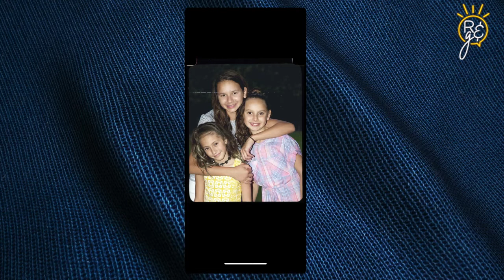Alex Rodriguez Shares B-Day Tribute LOADED with J.Lo Photos | Rise & Grind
Rise & Grind's Jessica Benson, Meghan Triplett, and Devin Walker dissect A-Rod's birthday tribute video he shared for his daughter showcasing several sentimental photos including ex-fiancé Jennifer Lopez after the power couple publicly called off their engagement last week.